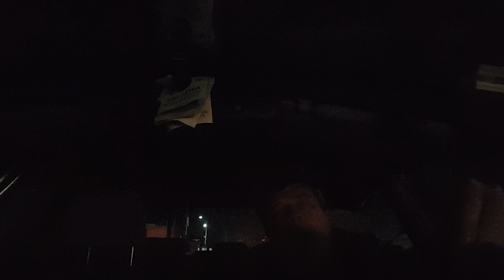BREAKING ALL THE RULES